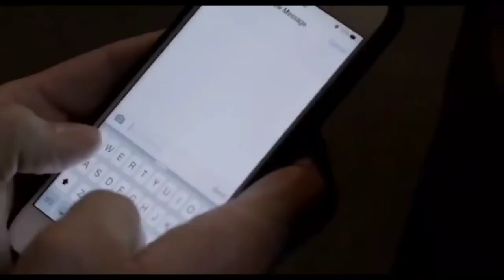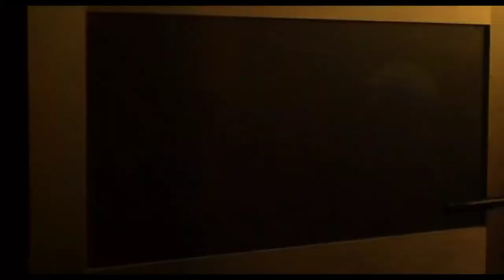THE ROBBERY New Action Suspense Thriller Movie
Watch this unpredictable, great suspense, thriller, action movie.